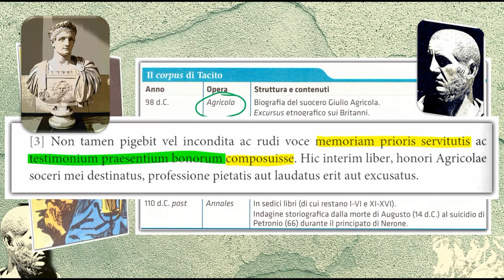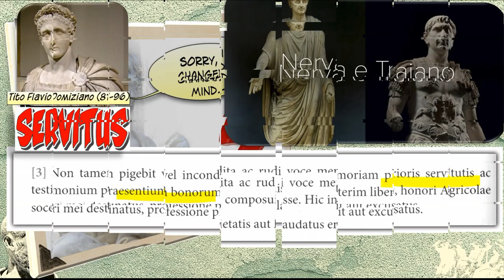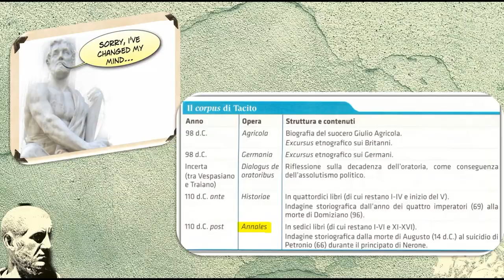Tacito, Historiae (prima parte)